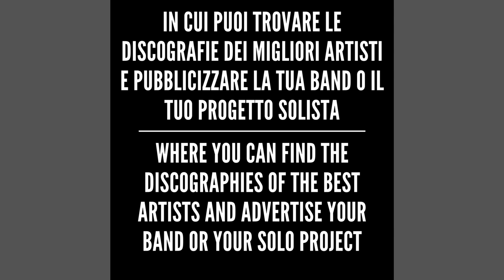NIRVANA - From the muddy banks of the wishkah (1996) - HQ